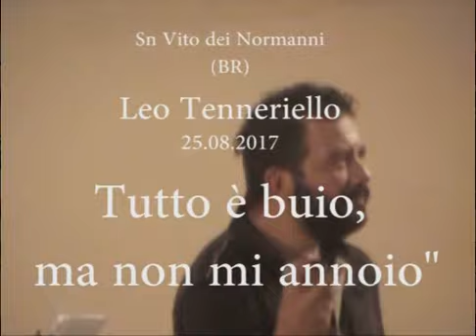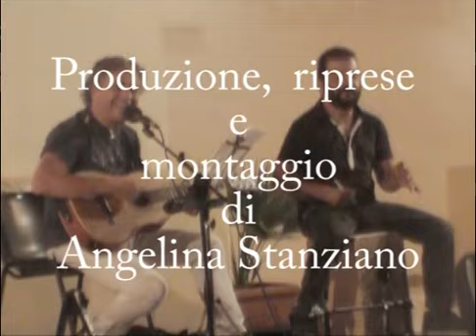Leo Tenneriello Tutto è buio, ma non mi annoiuo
San Vito dei Normanni.agosto 2017 Leo Tenneriello  Tutto è buio, ma non mi annoiuo